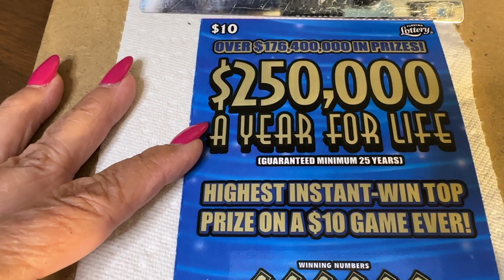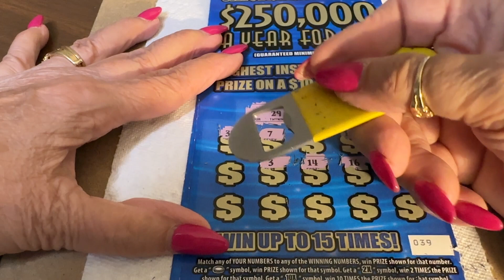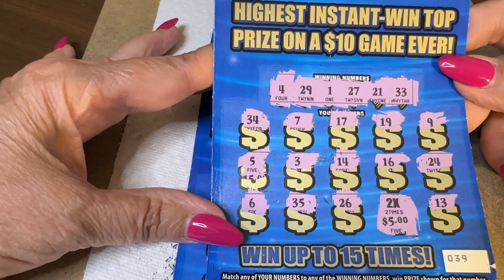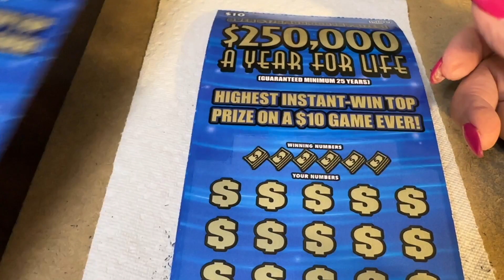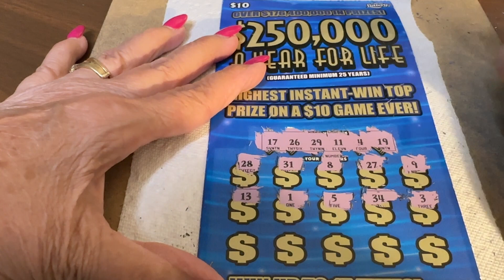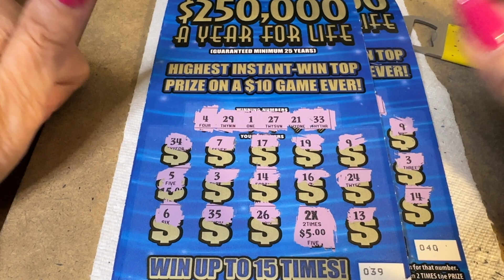$10 - $250k A Year for LIFE- WIN - NEWER TICKET Lottery Bengal Scratch Off Florida instant WIN!